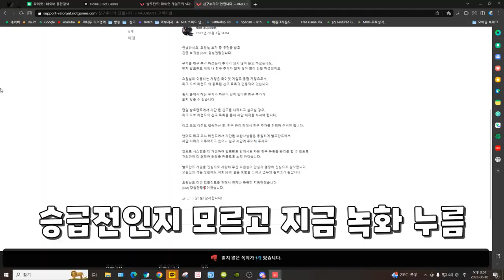흔하디흔한 다이아승급전 [발로란트]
1. 이해하기 쉽게!
2. (되도록)남들이 했던 거와는 다르게
3. 자신의 주제가 되지 않았다고 뭐라하지 않기!!
4. 주제가 겹칠경우 제가 처음으로 봤던분으로 합니다